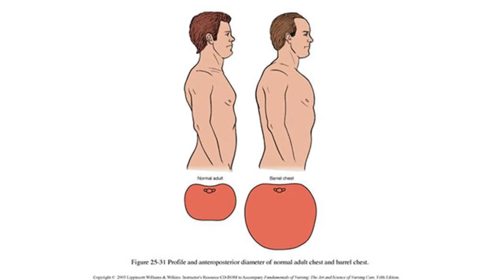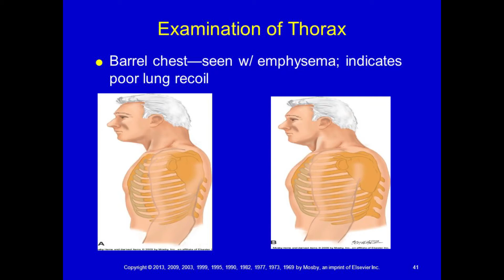COPD & Barrel Chest: What causes Barrel Chest? Article Review: Chronic Obstructive Pulmonary Disease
What causes barrel chest?
The term "barrel chest" describes a rounded, bulging chest that resembles the shape of a barrel. Barrel chest isn't a disease, but it may indicate an underlying condition.

Some people who have chronic obstructive pulmonary disease (COPD) — such as emphysema — develop a slight barrel chest in the later stages of the disease. It occurs because the lungs are chronically overinflated with air, so the rib cage stays partially expanded all the time. This makes breathing less efficient and aggravates shortness of breath.

Barrel chest can also relate to a rounding in the shape of the rib cage as some people age. The ribs may angle outward at the joints where they attach to the spine and become fixed in their most expanded position. The barrel shape of the rib cage may be more pronounced in older adults who also have an exaggerated, forward rounding of the back (kyphosis).

Generally, barrel chest itself isn't treated, but when the cause is severe emphysema or another disease, the underlying disease is treated.

LHwCOPD

COPD AWARENESS